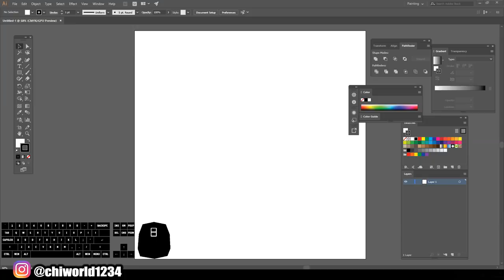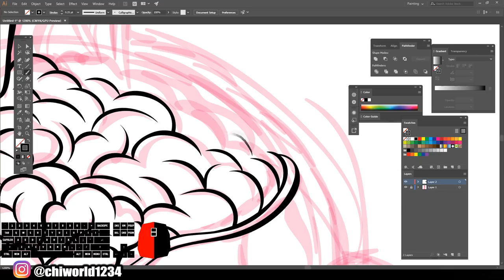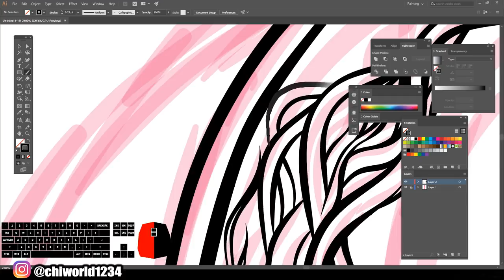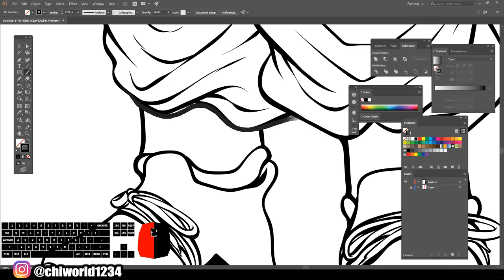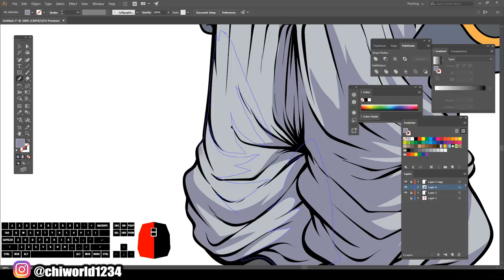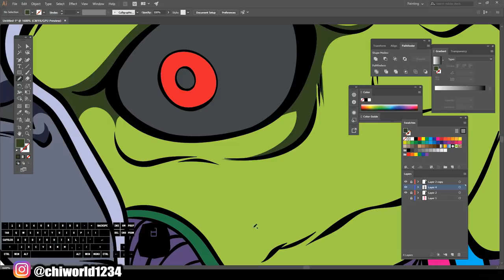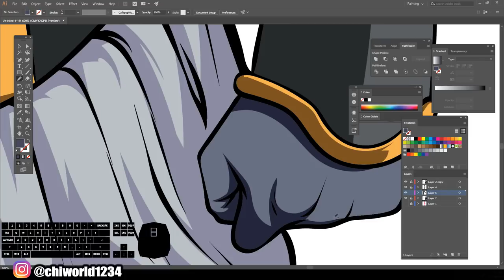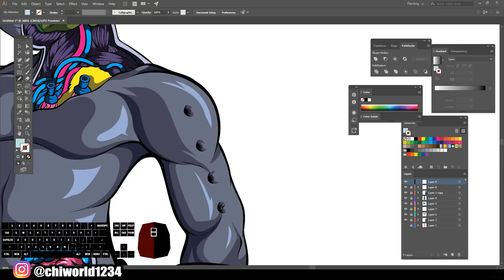Kid Buu As KAWS ( ADOBE ILLUSTRATOR )